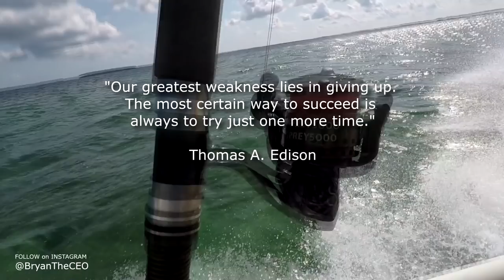Fishing Lessons: Little GIRL vs SHARK!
Fishing Lessons: Lexi was on a mission to catch her first shark. We finally did it when we teamed up with Island Life Fishing! Check out this lemon shark and huge mutton snapper.
Snap: thehooksetlife

MUSIC
Artist: Gallo
Song: Show This World